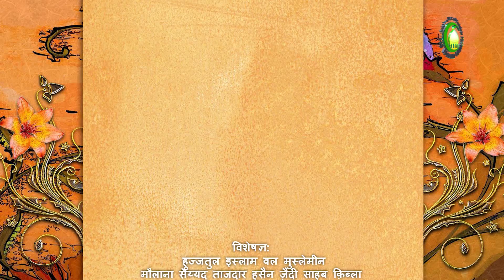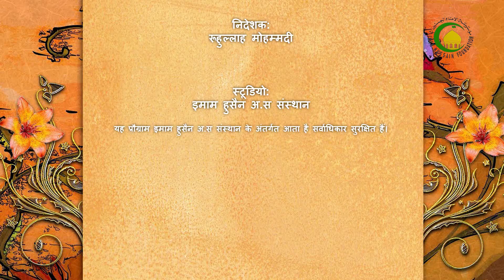44. तशह्हुद व सलाम - विशेषज्ञ : मौलाना सैय्यद ताजदार हुसैन ज़ैदी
इस प्रोग्राम मे मौलाना साहब ने तशह्हुद और सलाम से संबंधित कुछ विषेश जानकारी दी और बताया कि अगर कोई सजदे वाली आयत को लाइव टेलीकास्ट के जरीऐ सुने तो उस पर सजदा करना वाजिब है।